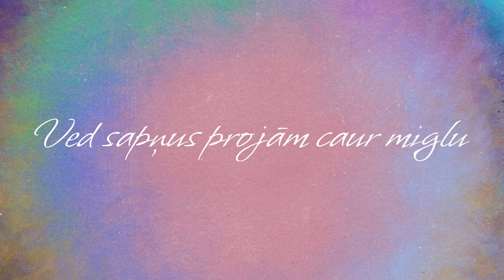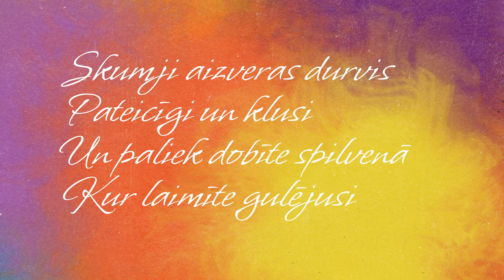Šūpuļdziesma - Morning After - Knuts Skujenieks (vārdu video)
Mūzikas grupa - Morning After

"Šūpuļdziesmas" mūzikas autori ir: Māris Vitkus, Jānis Olekšs, Agate Dombrovska, Miķelis Studers, Dairis Petrauskis, Toms Rudzinskis.

Dziesmas teksta autors - Knuts Skujenieks.